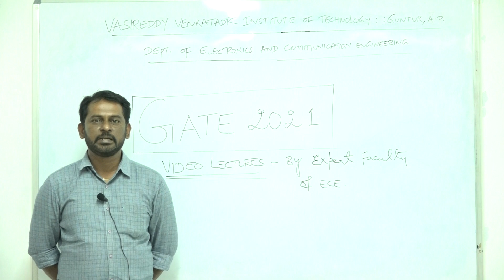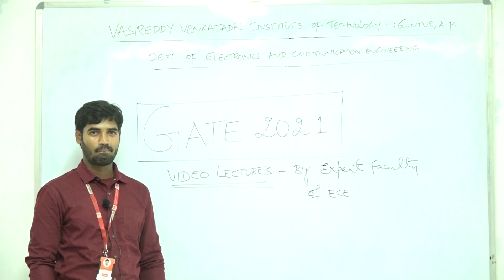VVIT ECE GATE 2021 Video Lectures Promo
Promo Video introducing the ECE faculty of VVIT delivering video lectures for GATE 2021 aspirants, and their subjects of expertise.